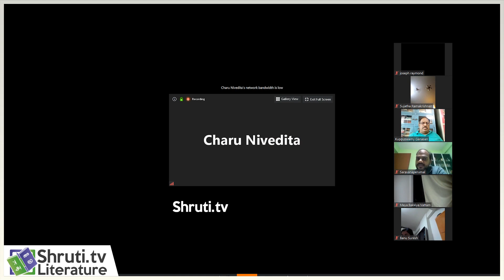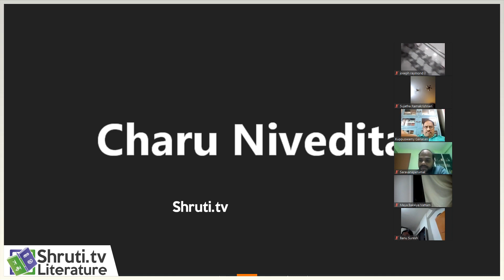புதுவகை எழுத்தின் முன் உள்ள சவால்கள் - சாரு நிவேதிதா | Charu Nivedita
"புதுவகை எழுத்தின் முன் உள்ள சவால்கள்"
சாரு நிவேதிதாவுடன் ஓர் கலந்துரையாடல்

நிகழ்ச்சி ஏற்பாடு : மாயா இலக்கிய வட்டம்

Charu Nivedita speech